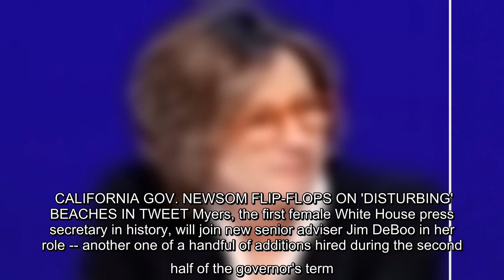California's Democratic Gov. Gavin Newsom named former Clinton-era White House press secretary Dee D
California's Democratic Gov. Gavin Newsom named former Clinton-era White House press secretary Dee Dee Myers as director of the Governor's Office of Business and Economic Development on Friday.